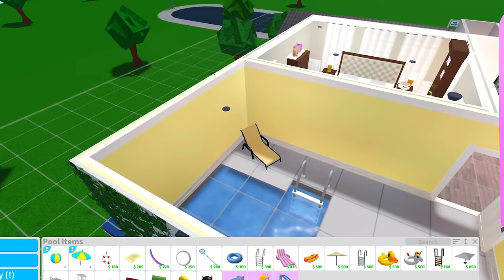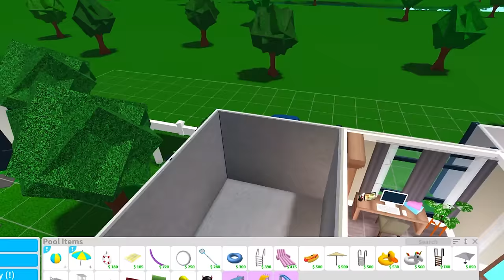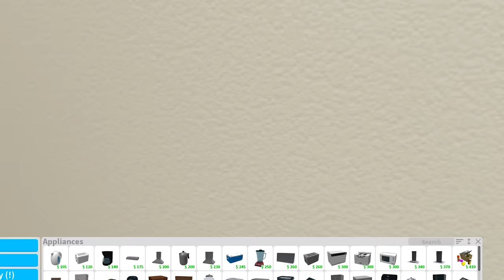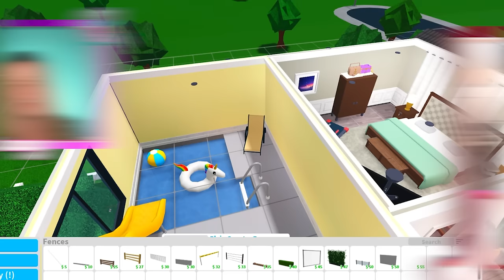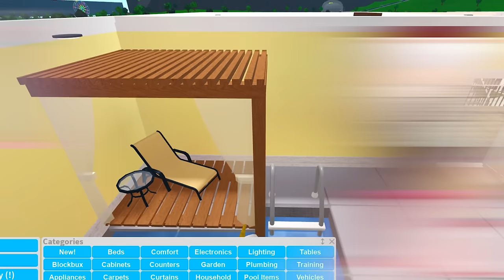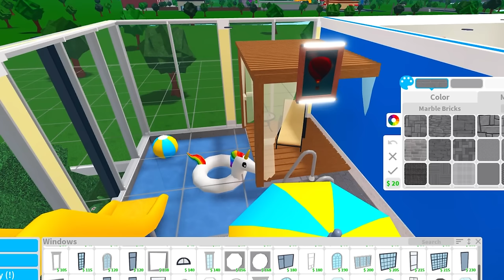Turning My SPOILED Sisters Room Into A TINY WATERPARK! (Roblox)